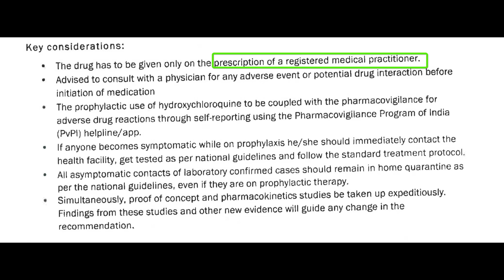Prophylaxis Against Corona Virus. National task force advisory. COVID 19. Dr Bajaj.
# Hydroxychloroquine for Prophylaxis Against Corona Virus National Task Force for COVID 19 Side effect of Hydroxychloroquine COVID-19 Who to take prophylaxis for COVID 19 National task force advisory
# Dr Ankur Bajaj.

This video will give you appropriate insight against prophylaxis of corona virus. This video provides the Latest update of National Task force for COVID 19. Hydroychloroquine its use and side effect and whom to take this drug and what are the exception. This drug is called as game changer against fight of corona virus by President Trump